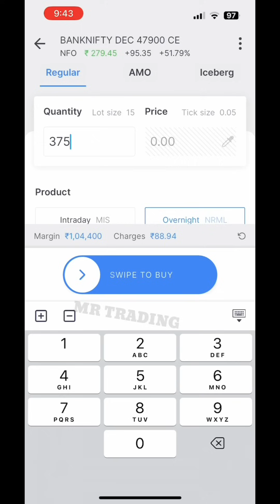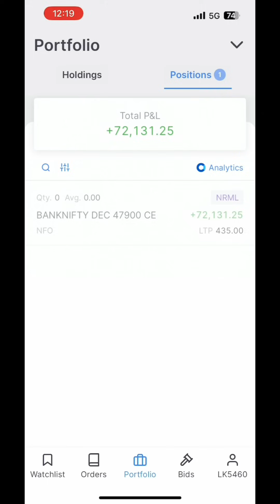₹73,000 Profit with Banknifty Options Trading | Live Trading with Strategy and Logic | Mr Trading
In this video, I will show you how I made a whopping ₹73,000 profit in a single trade by trading banknifty options live. You will learn how I waited for the perfect level, how I followed my trading strategy, and how I managed my emotions during the trade.

You will see how I entered the trade after 30 minutes of market opening, and how I held the trade for 2 hours until banknifty reached my target. You will also see how I dealt with the volatility and fluctuations in the market, and how I trusted my analysis and did not panic when my profit dropped from ₹30,000 to ₹5,000.

You will also learn how I exited the trade when banknifty reached an all-time high, and how I booked a profit of ₹73,000, which was more than 200 points of banknifty options. You will also get to know my banknifty option trading strategy, which is simple and effective.

This video will teach you how to trade banknifty options live with confidence and discipline, and how to make consistent profits in the market.

₹73,000 Profit Live trading | Banknifty live trading